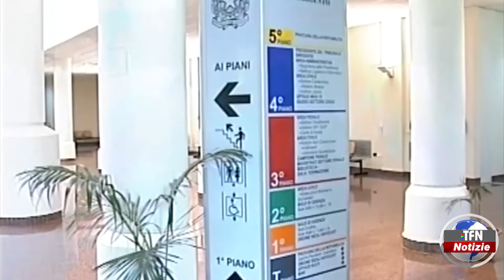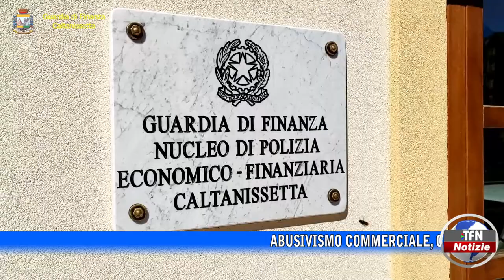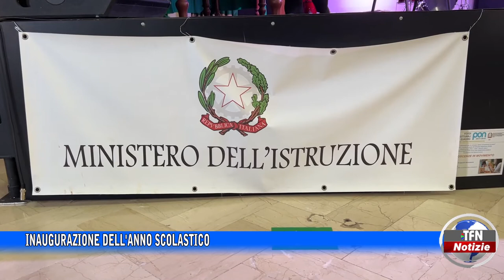Il telegiornale di TFN edizione del 28 SETTEMBRE 2022 – ore 20:30